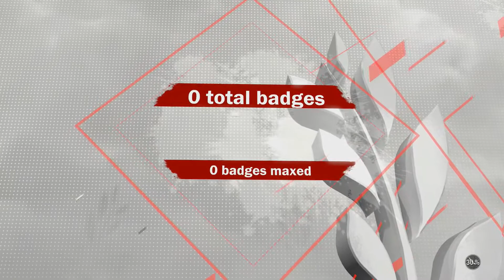NBA 2K18 | MY CAREER | BEST BIG MAN BUILD | ROAD 2 99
Powered by Freedom! Family- If you have a youtube channel and want to be powered by Freedom!

Check out Kairos Studios youtube channel for all the latest in our music